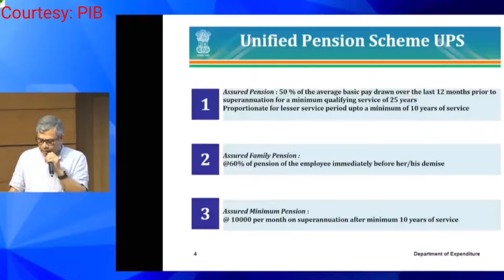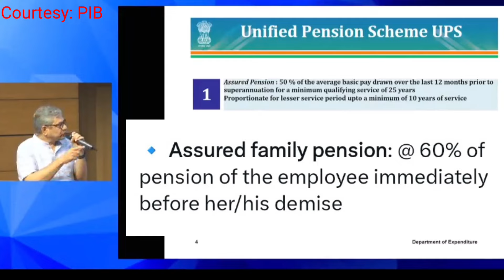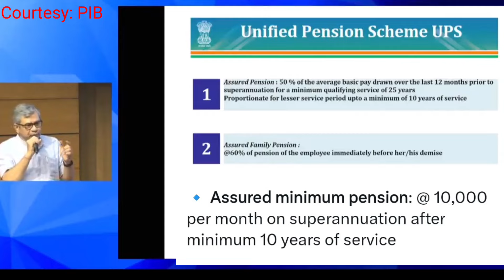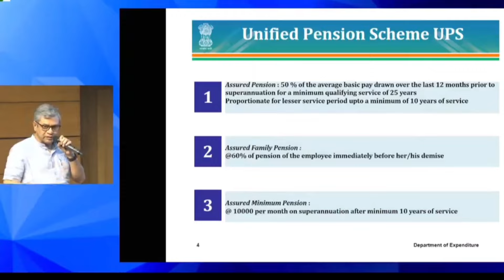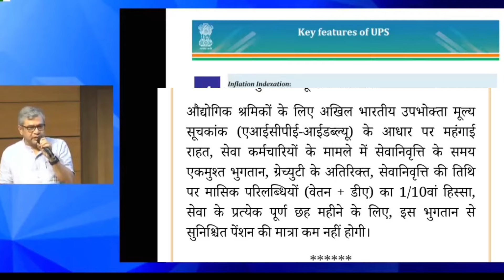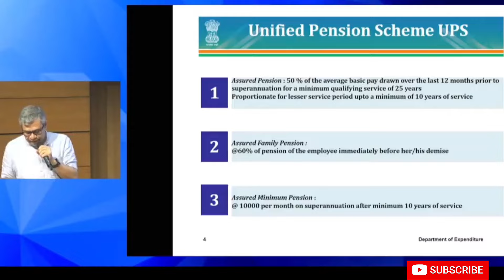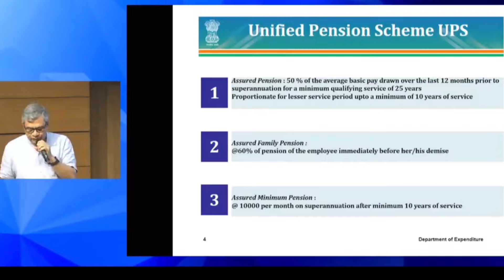Unified Pension Scheme UPS लागू | देखिये पूरी detail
Unified pension scheme | old pension scheme | new pension scheme /

100 दिन 8th CPC, OROP3, OPS, Agniveer, MSP, MACP, Modi 3.0 : action plan

NDA Govt plans 50% assured pension for central govt staff under UPS

centre government employee news 2024